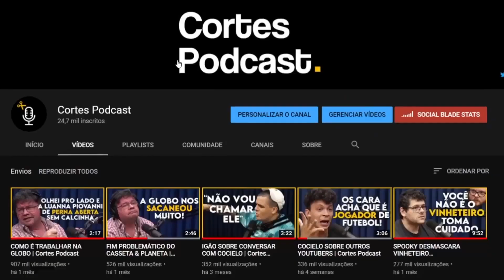O SUBMUNDO DA CORRUPÇÃO DO BRASIL (DELEGADO DA CUNHA E GABRIEL MONTEIRO) | Cortes Podcast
Vídeo original:
DA CUNHA + GABRIEL MONTEIRO - Flow Podcast #452